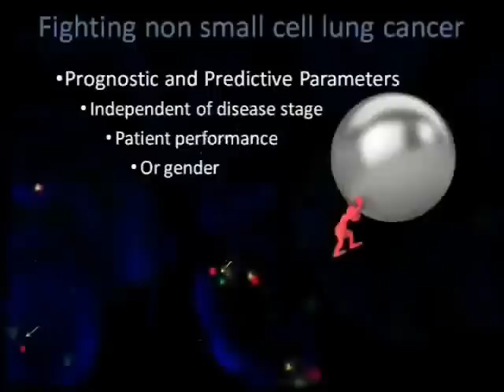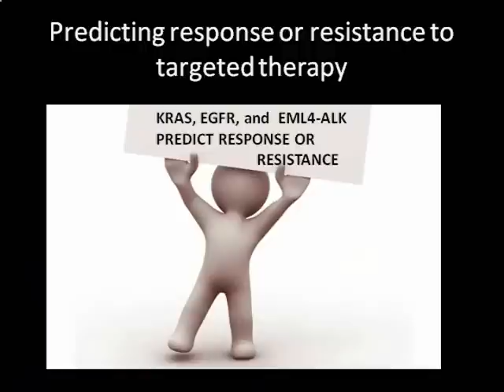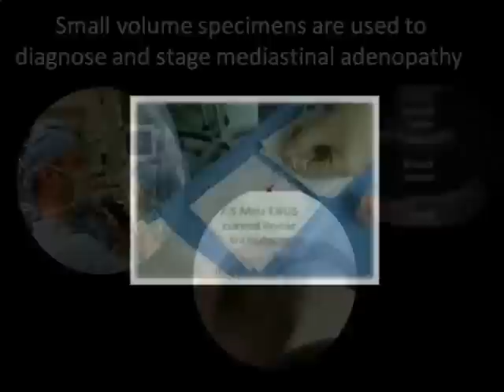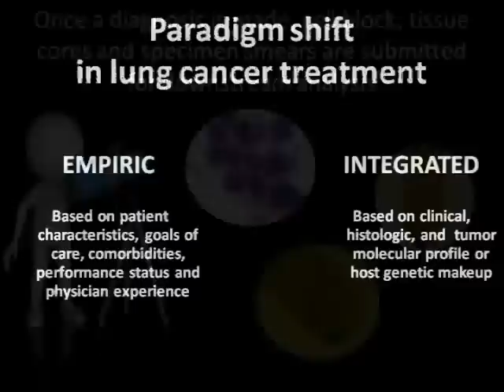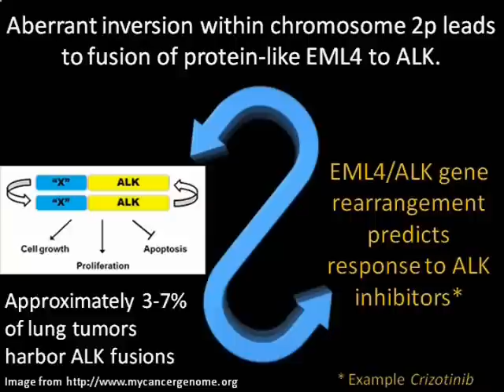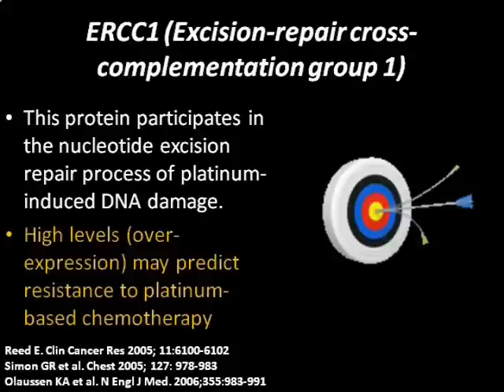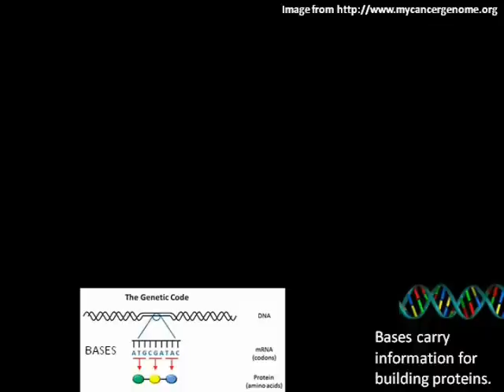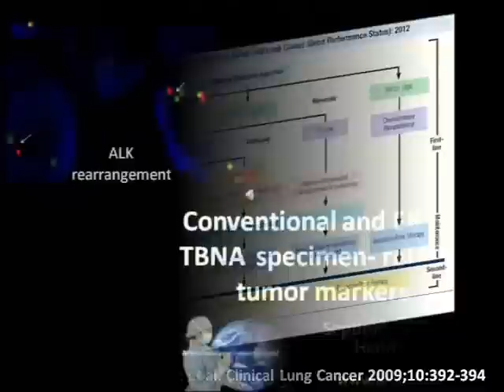Tumor Markers and EBUS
Several important facts pertaining to tumor markers in lung cancer diagnosis and treatment are presented. Reference is made to specimen handling and laboratory studies needed for small samples such as those obtained by endobronchial needle apiration (EBUS) and other bronchoscopy techniques. Music Just One Wish from the album "Winter Dreams" by Gary Lamb (1990).

I’m Dr. Henri Colt of Bronchoscopy International Foundation for the Advancement of Medicine. Our mission is:
1. Democratization and Dissemination of Knowledge.
2. Diminishing the burden of procedure-related training.
3. Uniformization of educational content and methodologies.